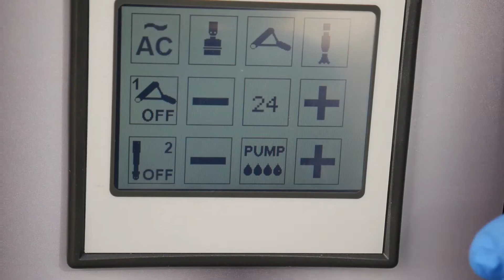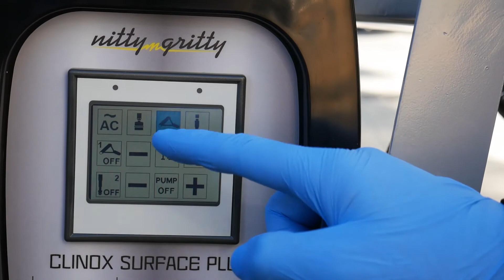CLINOX SURFACE PLUS Lösung für die sofortige ökologische Behandlung der großen Edelstahl Oberflächen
Clinox Surface Plus ist die ideale Lösung für die sofortige ökologische Behandlung der großen Edelstahl Oberflächen.
Durch eine sofortige elektrochemische Reaktion garantiert die Maschine das Beizen und Passivieren jeder Edelstahl Produkten, unabhängig von der Oberfläche, ohne Zeitverlust
und ohne Halos in total Sicherheit für die Arbeiter.
Clinox Surface ist das professionelle System spezifisch für Unternehmen, die auf sehr großen Oberflächen arbeiten, wie z.B. Silos in der Agrar-, Ernährungswirtschaft und in der Weinindustrie.